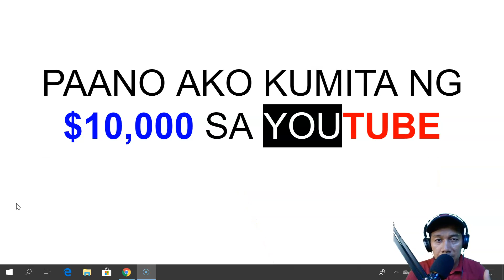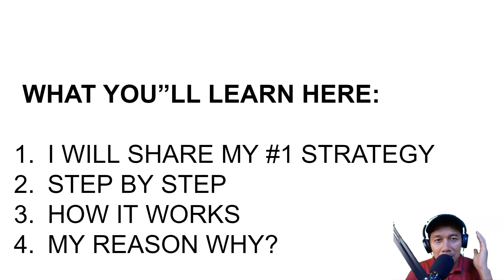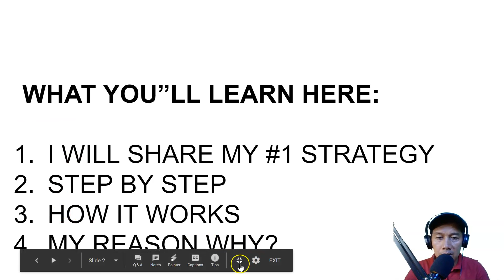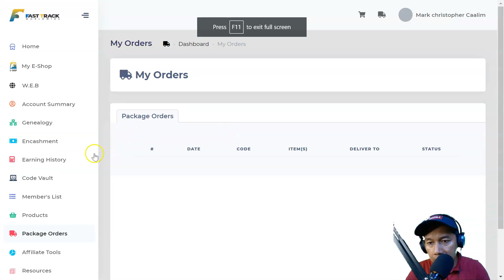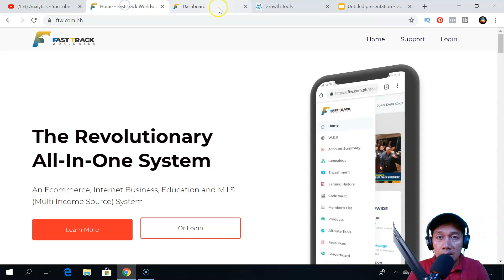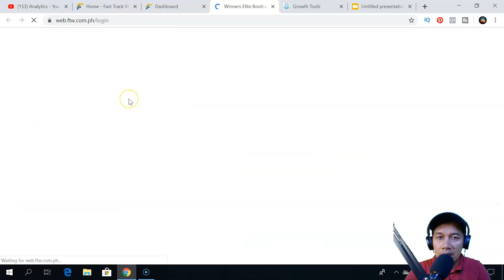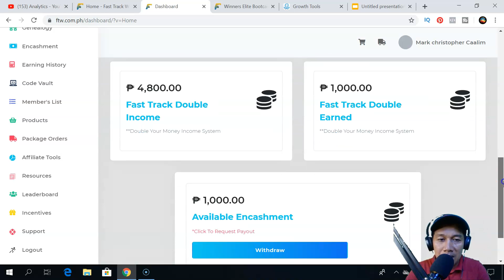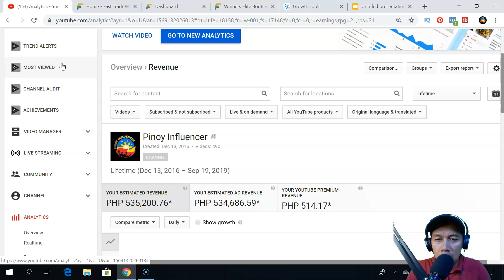PAANO AKO KUMITA NG $10,000 SA YOUTUBE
WANT PROMOS, FREE LOADS AND OTHERS STUFFS JOIN

YouTube video
YouTube video ideas
how to start a youtube